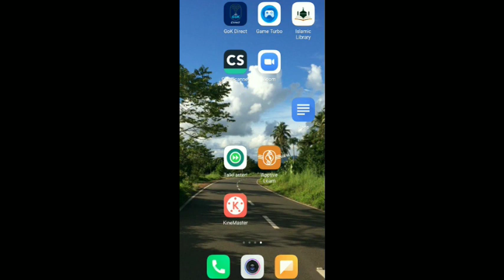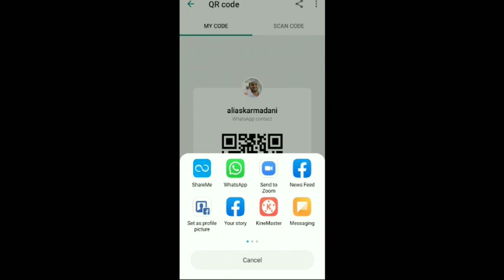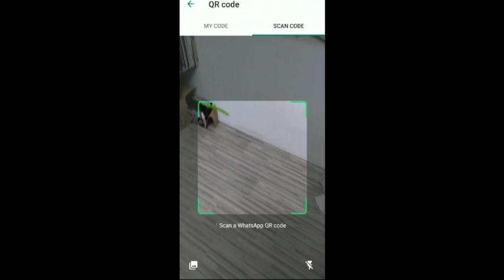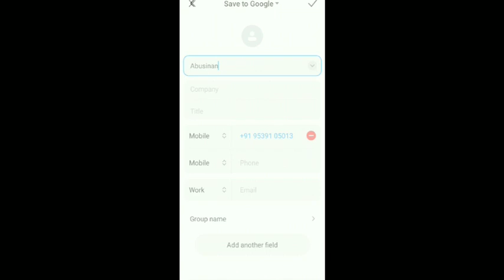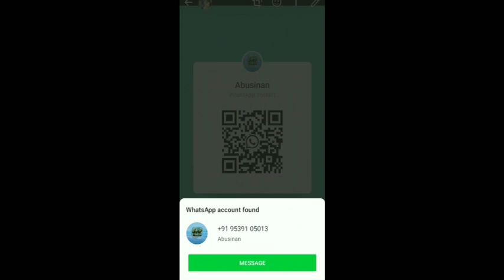New feature in WhatsApp# വാട്ട്സാപ്പിൽ ഇനി Q.R Code ലെ തകർപ്പൻ ട്രിക്കുകൾ